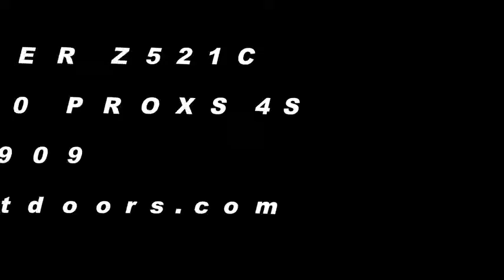2019 Ranger Z521C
2019 Ranger Z521C  At Freedom Outdoors we want your trade!  Trade in and trade up!  Get that boat of your dreams today at Freedom Outdoors!  We have 48,000 total square feet of boats under cover for you to choose from.  So no matter what your budget, no matter what your style, we have a boat that is perfect for you.  Visit Freedomoutdoors.com  Stop in or visit us online and find your Freedom at Freedom Outdoors!
Ranger has been making bass boats since 1968. One of the first to recognize the need for full flotation, Ranger has always earned its reputation for safety. Its all-fiberglass construction and patented “pultruded” transom mean the hull remains rigid in relation to the force of the waves and the power from performance outboards remains linear to the keel. That’s why the Z521C is so easy to keep running true at speeds in excess of 70 mph.  Stop in and see for yourself or visit us online at freedomoutdoors.com and find your freedom at Freedom Outdoors!

Ranger Boats Z521C Ranger Cup Equipped

The Z521C Ranger Cup Equipped is factory rigged with everything you need to dominate. High performance bass boat design.
Hull Length‎: ‎21'7"
Livewell Capacity (gal.)‎: ‎31
Engine Shaft Length‎: ‎20"
Total Person, Motor, Gear (lbs.)‎: ‎1700

2019 Ranger Z521C Comanche® for sale in Warsaw, MO | Pro's ...

Images for 2019 Ranger Z521C
More images for 2019 Ranger Z521CReport images
Web results
Inventory from Ranger Boats and Ranger - Pro's Choice Marine

Inventory from Ranger Boats and Ranger. Sort By. Best Match, Recommended, Price: Low to High, Price: High to ... 2019 Z521C Ranger Cup Equipped. Ranger ...

Ranger Z521c boats for sale - boats.com

Ranger Z521C. Warsaw, Missouri. 2019. Request Price. Seller Pro's Choice ... Ranger Z521C Ranger Cup Equipped. Warsaw, Missouri. 2019. Request Price.

New 2019 RANGER Z521C, Warsaw, Mo - 65355 - BoatTrader.com

Check out this New 2019 RANGER Z521C for sale in Warsaw, Mo. View this Bass Boats and other Power boats on Boattrader.com.

New 2019 RANGER Z521C, Fairfield, Oh - 45014 - BoatTrader.com

Check out this New 2019 RANGER Z521C for sale in Fairfield, Oh. View this Bass Boats and other Power boats on Boattrader.com.

New 2019 RANGER Z521C Cup, Fredericktown, Oh - 43019 ...

Check out this New 2019 RANGER Z521C Cup for sale in Fredericktown, Oh. View this Bass Boats and other Power boats on Boattrader.com.
Length‎: ‎21'

New 2019 RANGER Z521C, Longview, Tx - 75605 - BoatTrader.com

Check out this New 2019 RANGER Z521C for sale in Longview, Tx. View this Bass Boats and other Power boats on Boattrader.com.

2019 Ranger Z521C for sale in Fairfield, OH | Dixie Marine (513) 874 ...

2019 Ranger Z521C  At Freedom Outdoors we want your trade!  Trade in and trade up!  Get that boat of your dreams today at Freedom Outdoors!  We have 48,000 total square feet of boats under cover for you to choose from.  So no matter what your budget, no matter what your style, we have a boat that is perfect for you.  Visit Freedomoutdoors.com  Stop in or visit us online and find your Freedom at Freedom Outdoors!